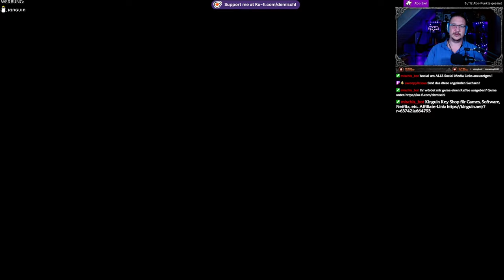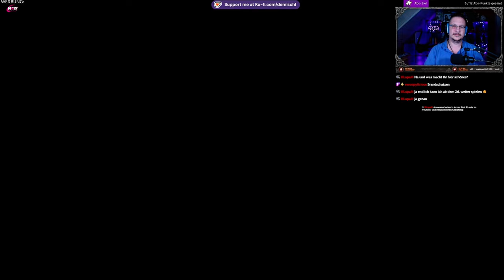Assassin´s Creed Valhalla #5 Unsere Siedlung entsteht